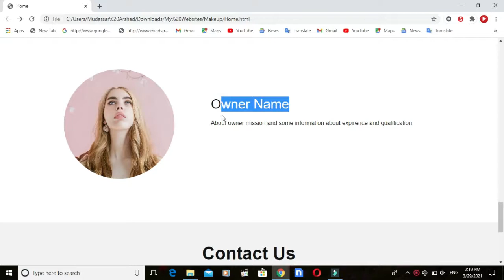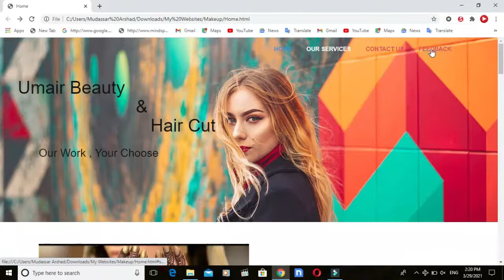Beauty Parlor and Saloon Website Design & Review | HTML+CSS+Java | Web Template For Beauty Parlor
Beauty Parlor and Saloon Website Design & Review | HTML+CSS+Java | Web Template For Beauty Parlor | Responsive Website on All Devices